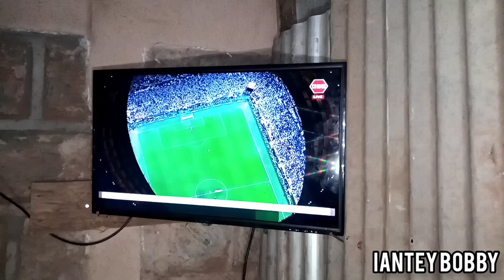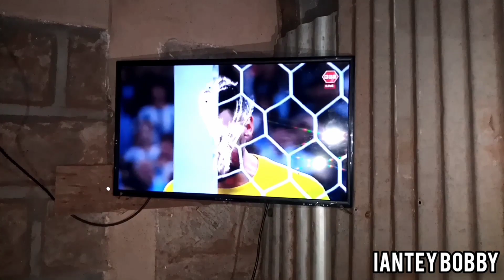The Best World Cup Ever!?⚽| 🏆Celebrating World Cup Final In The Ghetto🏆